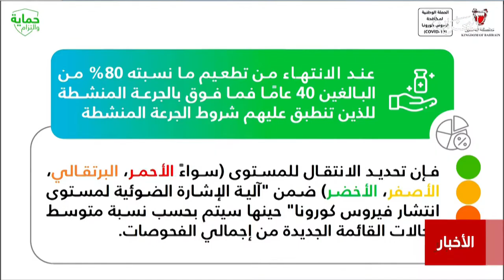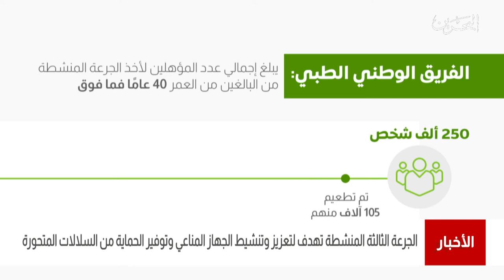البحرين مركز الأخبار : الجرعة الثالثة المنشطة تعزز وتنشط الجهاز المناعي وتوفر الحماية من الفيروس